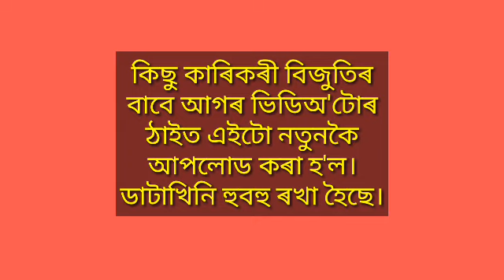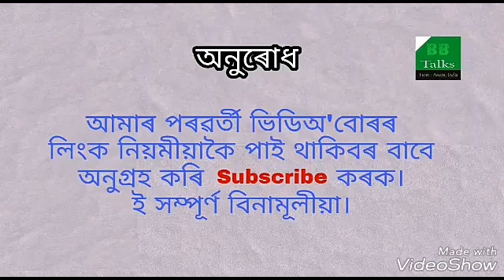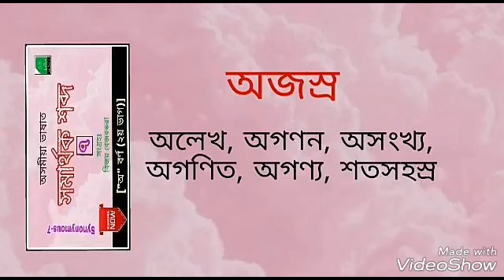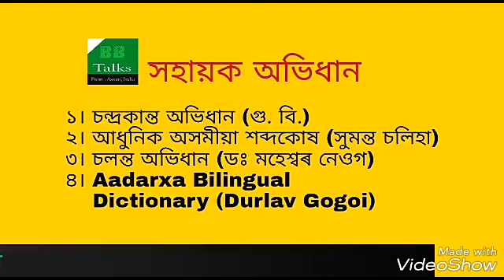অসমীয়া ভাষাত সমাৰ্থক শব্দ-৭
(অসমীয়া ভাষাত বিপৰীত শব্দ-৪)
আৰু এটা কবিতা।...
(অসমীয়া ভাষাত উভয় ৰূপতেই শুদ্ধ-৩)